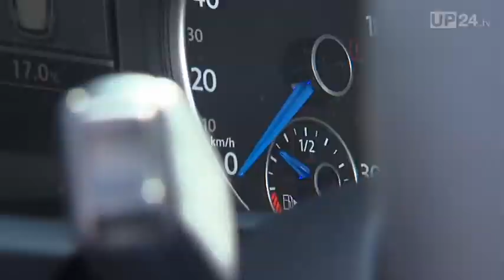GTI Treffen 2012: Wörthersee Heaven + Hoell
Das alljährliche GTI Treffen am Wörthersee ist bei Fans sportlicher Volkswagen schon lange ein fester Termin im Kalender. In diesem Jahr treffen sich die Enthusiasten aus ganz Europa bereits zum 31. Mal in und um Reifnitz und lassen's beim weltweit größten GTI-Treffen richtig abgehen. Selbstverständlich vor Ort: Volkswagen und Volkswagen Motorsport. Sie präsentieren neben dem Golf GTI Cabriolet, den Polo R-WRC, das Sondermodell Polo WRC Street sowie zwei weitere Golf GTI-Studien.